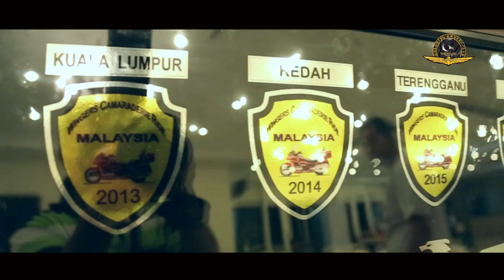WINGERS CAWARADERIE RIDE (WCR) KUALA TERENGGANU 2015